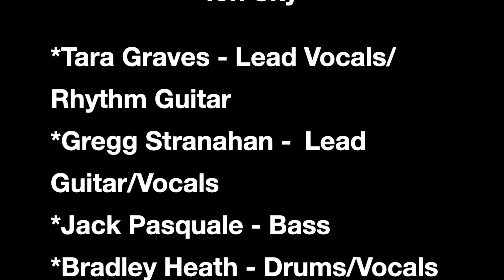Ion Sky Live - Music on the Pier (Full Show)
Ion Sky band performs live at Music on the Pier in Dunkirk, NY, on July 22nd, 2021! We are also present on Facebook, Instagram and Twitter!

Setlist:
1.) Have a Nice Day - Bon Jovi
2.) Moves Like Jagger - Maroon 5
3.) Ex's & Oh's - Elle King
4.) Hate Myself for Loving You - Joan Jett
5.) Stone In Love - Journey
6.) I'm The Only One - Melissa Etheridge
7.) Black Horse and a Cherry Tree - KT Tunstall
8.) Before He Cheats - Carrie Underwood
9.) Like The Way I Do - Melissa Etheridge
10.) Mama's Broken Heart - Miranda Lambert
11.) Dirty Deeds - AC/DC
12.) Raise Your Glass - P!nk
13.) Shut Up and Dance - WALK THE MOON
14.) Gunpowder & Lead - Miranda Lambert
15.) TNT - AC/DC

Band Members:
Tara Graves - Lead Vocals/Rhythm Guitar
Gregg Stranahan - Lead Guitar/Vocals
Jack Pasquale - Bass
Bradley Heath - Drums/Vocals